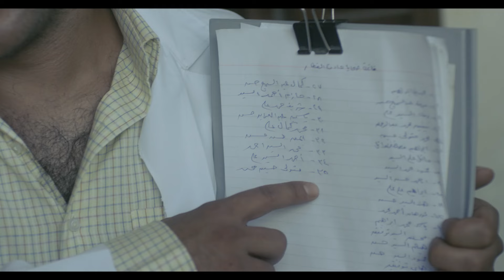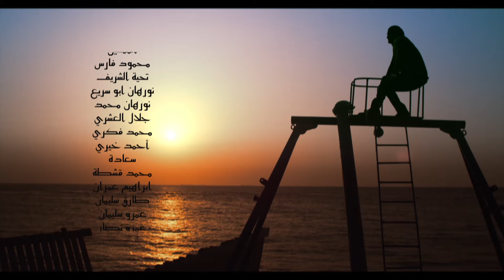المسلسل الجرئ | انا عشقت الحلقة 11 | بطوله نجمه الأثارة نجلاء بدر وامير كراره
"أنا عشقت" هو مسلسل درامي رومانسي مشوق يحكي قصة حب ملتهبة ومعقدة. يعرض المسلسل رحلة الحب والعواطف والتحديات التي تواجهها الشخصيات الرئيسية.

تدور أحداث المسلسل حول شخصية رئيسية تدعى (نجلاء بدر)، تجد نفسها متورطة في علاقة حب مفاجئة وقوية مع شخص آخر (امير كراره). تتطور العلاقة بينهما عبر الحلقات، حيث يواجهان العديد من التحديات والصراعات التي تعصف بعلاقتهما.

يتميز المسلسل بالعمق النفسي للشخصيات وتعقيدها، حيث يتم استكشاف العواطف الداخلية والصراعات الشخصية التي يواجهها البطلان. يتم رسم صورة واقعية لعالم الحب والعشق، مع إظهار تأثير العواطف والقرارات المصيرية على حياة الشخصيات.

يتميز المسلسل بالتشويق والإثارة، حيث يتم تسليط الضوء على العقبات التي تعترض طريق الحبيبين وكيفية تغلبهما عليها. تتخلل المسلسل مفاجآت ومنعطفات غير متوقعة، مما يحافظ على تشويق المشاهدين ويثير فضولهم.

"أنا عشقت" مسلسل يجمع بين العاطفة والدراما والرومانسية، ويقدم قصة حب معقدة تأخذ الجمهور في رحلة مشوقة. يعكس المسلسل رسائل عن الحب والتضحية وتأثير العواطف على حياة الأفراد، ويعد مثاليًا لعشاق الدراما الرومانسية القوية والمؤثرة.